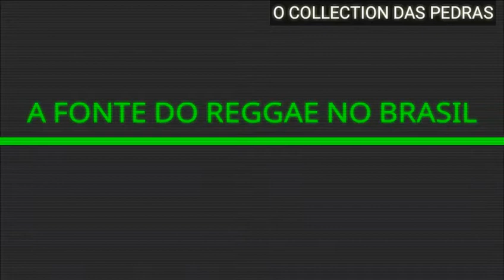DREAD MAR - I - CERCA 2K12